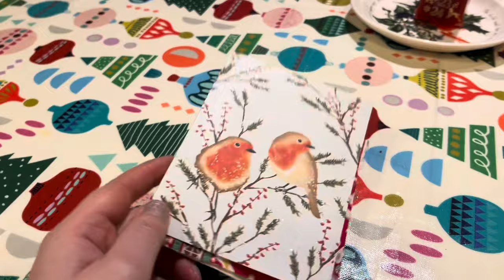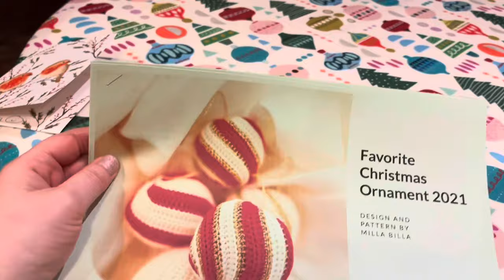Greenlambkin’s Vlogmas Day 12!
A daily account of all my crafty Christmas activities!

Greenlambkin’s Christmas Blues - Wendy Kirkland
Elven Jig - Wendy Kirkland
Good King Wenceslas - Henry Barrow
Icy Morning in Manhattan - Pat Sprakes